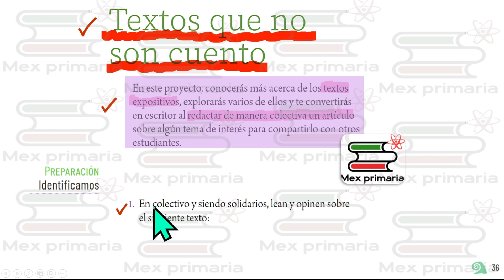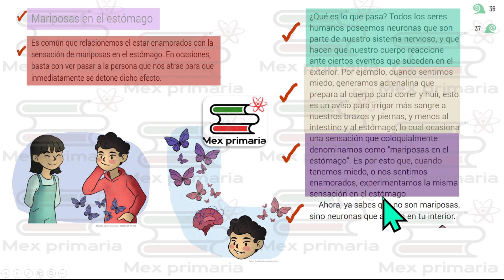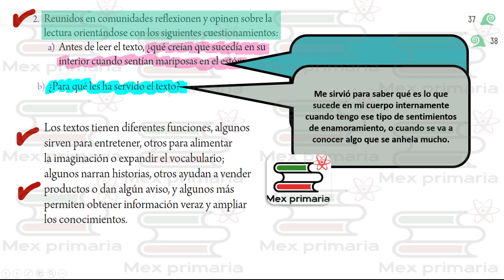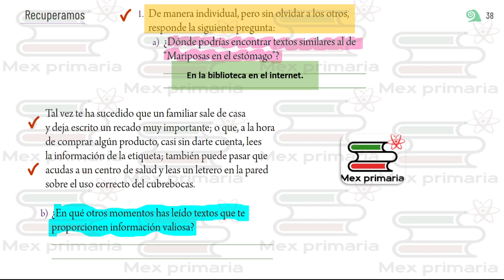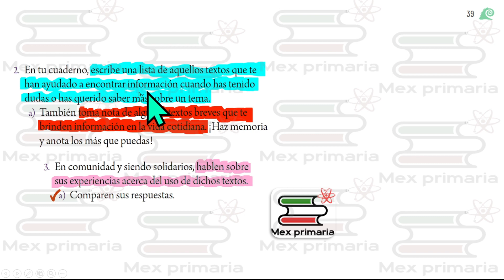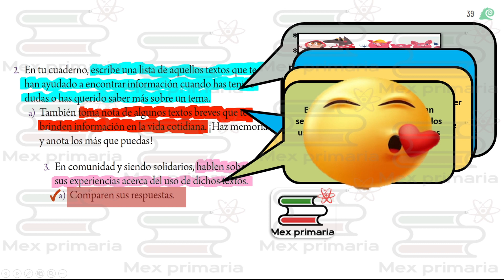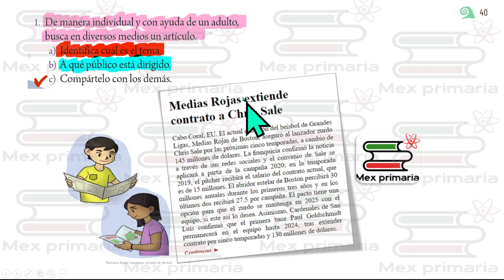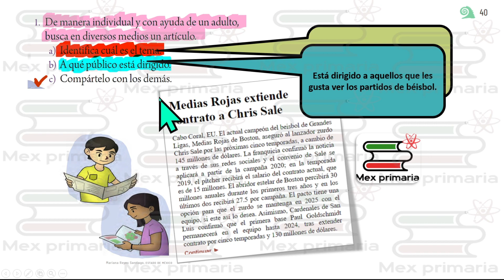Proyectos de Aula 6, pag, 36,37,38,39,40, Textos que no se cuenta, mariposas en el estomago,